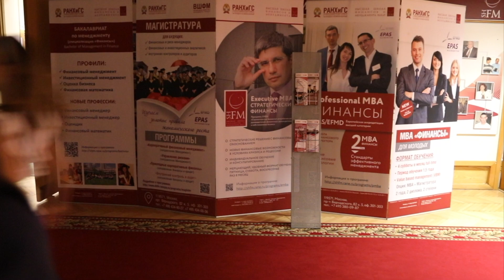ФЭСН Капустник 2017